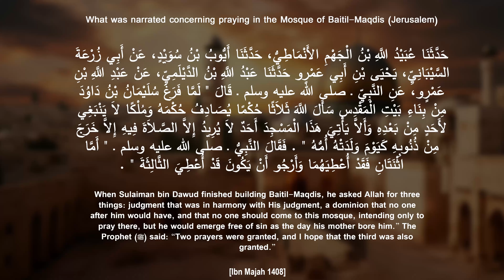Journey to the Blessed Land | Hadith on the Reward of prayer in Masjidul Quds by Sh. Imad Lagardien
Journey to the Blessed Land Hadith video series